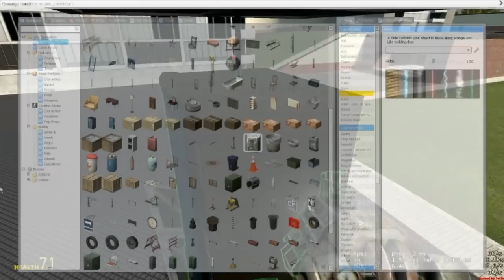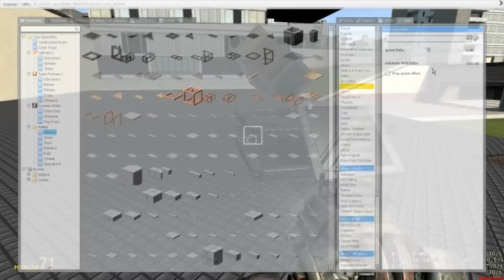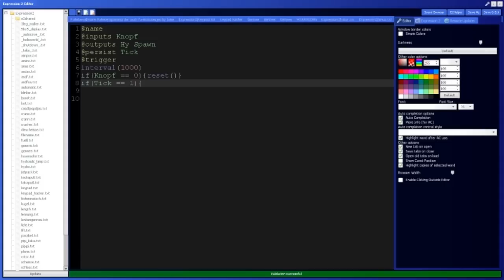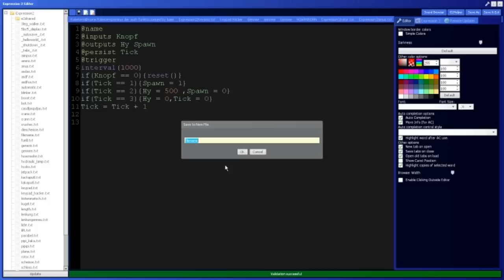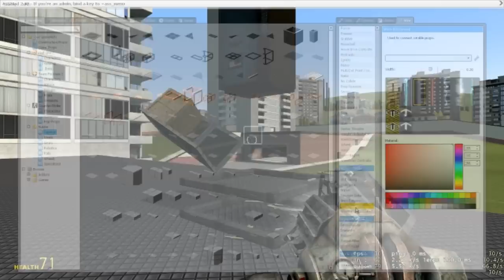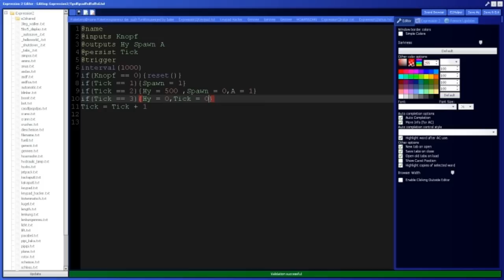Garry's Mod Wiremod Sinnlose Maschine : Folge 1/3 Tutorial Deutsch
52.1 Tutorial. viel spass damit.

Code:
@inputs Knopf
@outputs Hy Spawn A
@persist Tick
interval(1000)
if(Knopf == 0){reset()}
if(Tick == 1){Spawn = 1}
if(Tick == 2){Hy = 500, Spawn = 0,A = 1}
if(Tick == 3){Hy = 0,Tick = 0, A = 0}
Tick = Tick + 1

(Falls fehler im code sind bitte kommentieren)

Lied:
Marcus Decks - Magic show